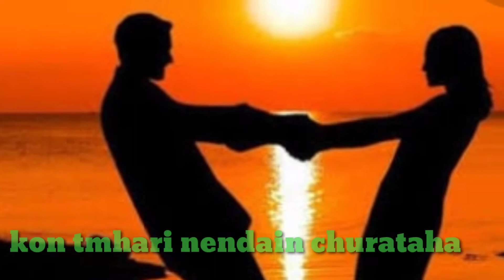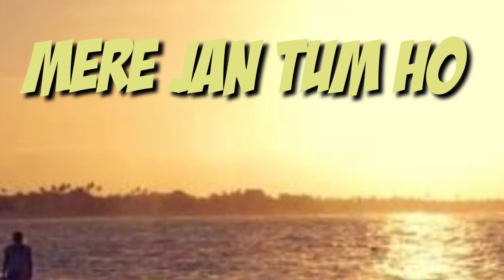Heart Touching Happy Birth Day Poetry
Hello ,
     Here is Happy Birthday Poetry
Heart Touching Poetry
Love Poetry
of my newly uploaded video.

If you like my videos so you can share them with your friends family and colleagues

Thanks for making me feel that you like my poetries...
Thanks alot

Note:- All credit owners.
All images, picture, Music show in the video belongs to the respect owners.

Break up ______

__________Thanks for watching my channel "Andaz e Biyan kuch or" ______________